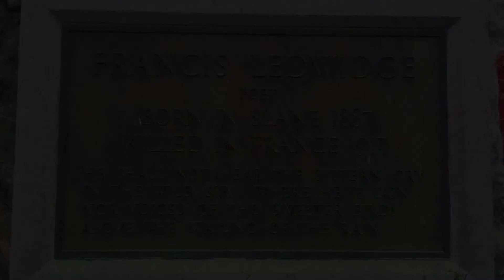Francis Ledwidge: War Poet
Dr Lucy Collins of UCD discusses the life of poet Francis Ledwidge and his First World War Experience.